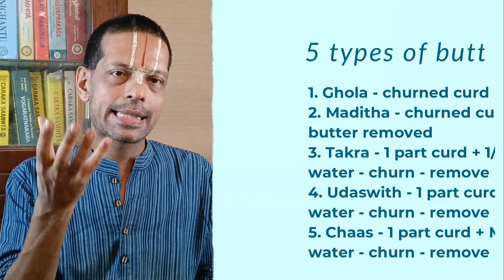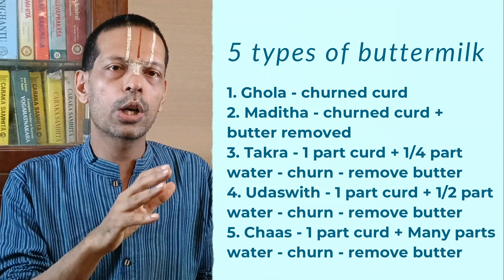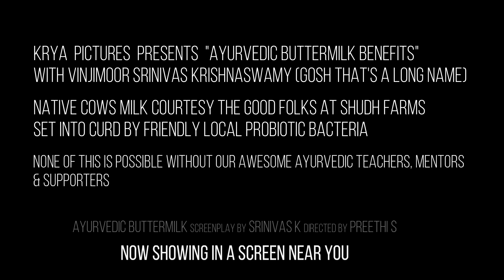Ayurvedic Buttermilk | Benefits | Types | How To | Ayurvedic Ahara by Krya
Ayurvedic Buttermilk is described as a health elixir. When made correctly and drunk at the right time it offers multiple benefits like being anti-inflammatory, improving digestion, adding good gut bacteria, etc.

In this video, we describe the benefits of ayurvedic buttermilk, what the 5 methods of making ayurvedic buttermilk are, and also show you an ayurvedic buttermilk recipe for Chaas.

In conditions like acne, premature greying and hair thinning, PCOS and PCOD, obesity, and hypothyroidism, switching from curd to buttermilk is very helpful.

Chapters:
00:00 - 00:33 - The Issue with Curd
00:34 - 00:57 - Properties of Ayurvedic buttermilk
00:58 - 01:41 - What is Ayurvedic Buttermilk
01:42 - 02:38 - Five Types of Ayurvedic Buttermilk according to Bhavaprakasha
02:39 - 03:13 - How to drink Buttermilk & MOST important question of CURD RICE!
03:14 - 04:00 - How to make Ayurvedic Buttermilk (5th variety of Chaas)
04:01 -04:33 - What kind of Ayurvedic Buttermilk is best for the whole family?
04:34 - 04:55 - Thank you, Subscription Request & End Credits

About Krya

Krya is a young Indian consumer products company that researches, formulates, and manufactures original formulations in hair care, skincare, wellness, and home care. All our products are made from 100% Ayurvedic herbs, with zero chemicals by our talented Krya team in our Chennai factory. We take great pains to create each Krya product using high-quality herbs, following as closely as possible the traditional manufacturing principles laid out in the classical Ayurvedic texts.

We are also passionate advocates of living a life of Joy, Wellness, and Balance. for this we draw learning and inspiration from Ayurveda and the Classical texts across Indian Art, Indian Science, and our rich fount of Right Living from Sanatana Dharma (across Itihasas, Puranas and SriVaishnava Sampradaya). We believe that this knowledge should be freely and generously shared. So another part of what we do is create useful, authentic, and inspiring content on living a good life from Indian wisdom.